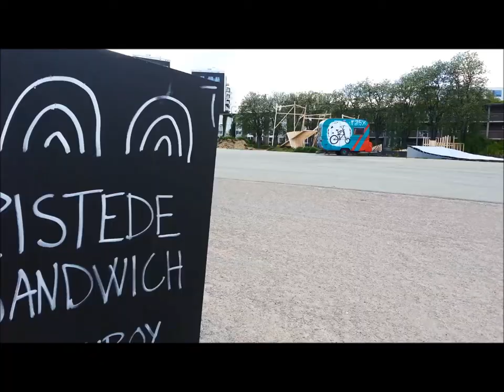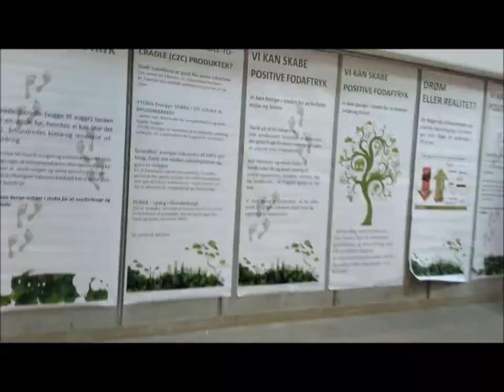AARHUS DEN 15 MAJ 2014 HD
AARHUS DINAMARCA 2014 * MORTEN W. NY TRÆNER I AGF - GODT NYT - NU MANGLER ET STADION OG EN VISION * MORTEN Wieghorst TIENE NUEVO ENTRENADOR EN AGF AARHUS * ES PRIMEROS PASOS * NUEVO ESTADIO DE FÚTBOL Y COMO EN ARMONÍA CON UN sala polivalente NUEVO PARA DEPORTES, conciertos, exposiciones, reuniones, conferencias y todo lo que se puede poner en la Copa del Mundo en SPEEDWAY GRAND PRIX, BOXEO, etc GRACIAS GRACIAS * Dos horas después de haber caído en letargo se me abrieron los ojos lenta y pausadamente para poder mirar la hora que daba el reloj del teléfono móvil que tenía apoyado en la sucia y pringosa mesilla. A pesar de estar realmente agotado aún tenía fuerzas y ganas de levantarme para visitar una ciudad que me daba muy buenas vibraciones a pesar de no conocer ni si quiera su nombre unos meses antes. Las referencias que había leído en guías, libros e internet eran inmejorables, y en todas se hacía mención a que uno no puede perdérsela por nada del mundo si viaja a la Península de Jutlandia.
En la Calle Aboulevarden de Aarhus

La gente estaba totalmente dormida y no notó en absoluto el momento en que me levanté, me fui a lavar al baño y me vestí tranquilamente. Al volver a la habitación me vino una bocanada de aire totalmente tóxico que tendríais que haber olido. Una mezcla de alcohol, sudor, suciedad y cerrado que da grima sólo de pensarlo. Como suelen decir las madres, "este cuarto huele a tigre"... Seis personas compartiendo alojamiento, es lo que tiene. Uno se siente como en un reactor nuclear a punto de estallar...
 Tenía la impresión de que la expedición la iba a realizar en solitario a tenor del panorama post-festivo mañanero que tenía delante. Aún así hice algo de ruido por si alguien se despertaba y se decidía a acompañarme.
En verano esta parte de la Calle Aboulevarden se llena de terrazas con gente disfrutando de de muchas horas de Sol.
Sorprendentemente Kalipo, que tiene un sueño más que profundo, alzó la cabeza y me preguntó "Sele, ¿te vas tú solo?"-"Sí tío, vente si quieres, pero es que a las cuatro va a ser de noche y hay muchas cosas que ver"´- le contesté. Mis palabras debieron convencerle y me pidió que le esperara a que se vistiera y nos marcháramos juntos. Llamamos a la otra habitación y los cuatro se fueron despertando hasta que espabilaron y se apuntaron a la expedición. Mientras tanto Kalipo y yo fuimos bajando y quedamos con ellos en la Calle Aboulevarden, a un minuto del Albergue. De esta forma comenzó nuestra visita a los principales puntos de una ciudad con un gran pasado, presente y futuro. Empecemos por el primero:

Bueno no, eso nunca...

COPYRIGHT VACIO QUERIDO AARHUS FREDERIKSBJERG
DINAMARCA 2014 *** PRØV ANDRE VIDEOer 2014 HD

MADE BY VACIO QUERIDO FREDERIKSBJERG DINAMARCA